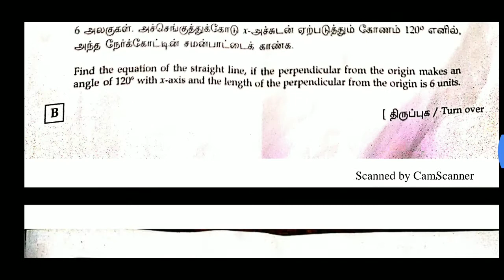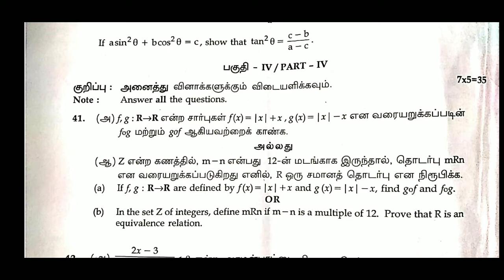||11th maths||Tamilnadu new syllabus||common examination March-2020||Question paper||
Hi
Hello
Friends
11th maths
common examination-2020
Question paper